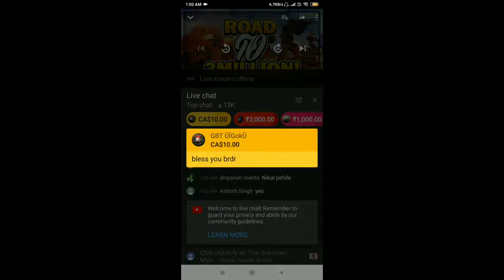8bitThug ₹28 000 Donation To MortaL On Reaching 3 million subscriber ||PUBGMOBILE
8bitThug ₹28 000 Donation To MortaL On Reaching 3 million subscriber || PUBG MOBILE ||
  8bitThug ₹28 000 Donation To MortaL On Reaching 3 million subscriber || PUBG MOBILE ||
  8bitThug ₹28 000 Donation To MortaL On Reaching 3 million subscriber || PUBG MOBILE ||
  8bitThug ₹28 000 Donation To MortaL On Reaching 3 million subscriber || PUBG MOBILE ||
  8bitThug ₹28 000 Donation To MortaL On Reaching 3 million subscriber || PUBG MOBILE ||

8bitThug₹28000DonationToMortal